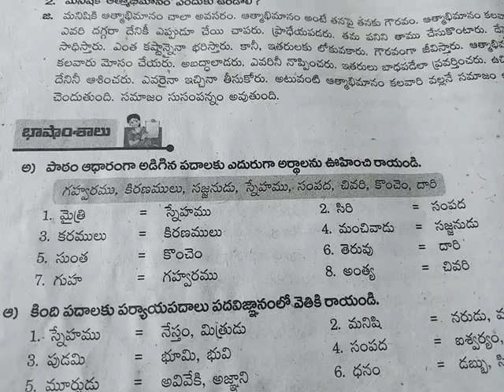7th telugu 277